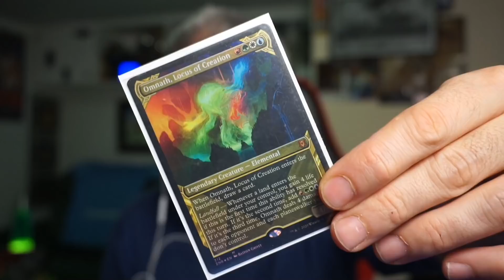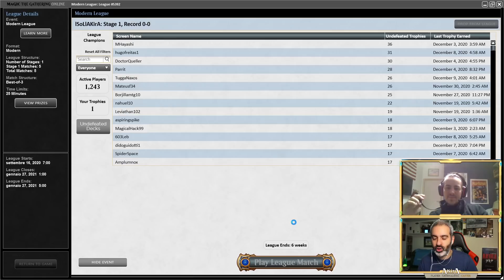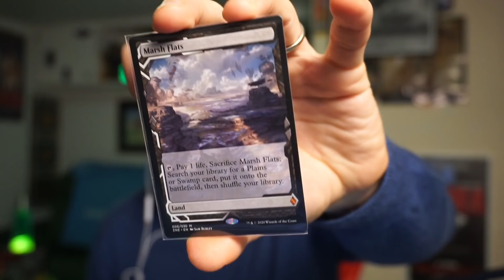Modern 4C Uro Omnath: IL TIER ONE, in maiuscolo, del formato con Gerardo D'Elia [MTGO ITA]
Continuate a chiederlo insistentemente, vorreste trasformare questo canale in un canale mono Modern, siete dei grandi e io non potevo farvi aspettare.

Finalmente la guida che aspettavate all'indiscusso Tier 1 del formato Modern, cioè 4C URO Omnath. Per giocarlo BENE, ho portato un indiscusso giocatore di modern davvero skillato, cioè Gerardo D'Elia con cui gioco spesso al mio LGS e che recentemente ha macinato top8 e vittorie alle challenge.

In questo video il deck tech e la prima partita della League su Magic Online (MTGO)